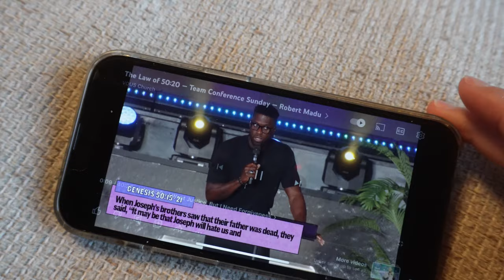DAY IN MY LIFE | morning routine, productive fall monday motivation, living alone diaries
Hey YouTube fam! Happy October! Back with another vlog. Join me in a Monday in my life doing my morning routine, heading to the city for a model fitting, spending time with my cat and family, Christmas decor shopping, and more!